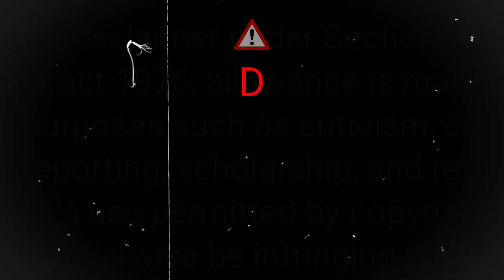top 10 creepy stories | Horror storie 😱🔥🙏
Keep watching my channel for new stuff 🎀
Share your own horror stories with me 🎀
I know everyone loves horror stories 🎀
Use headphones while watching videos 🎀
Everyone must subscriben🎀
I will do good projects in future so you all keep checking my channel 🎀

˚₊· ͟͟͞͞➳❥Channel name : the creepy man
˚₊· ͟͟͞͞➳❥Content : real horror stories & Fiction horror stories telugu
˚₊· ͟͟͞͞➳❥Profile: boy age 18-22 age

˚₊· ͟͟͞͞➳❥Whish me my birthday :
August 01  🎀 🏵💙  🎀

˚₊· ͟͟͞͞➳❥telugu horror story,
˚₊· ͟͟͞͞➳❥telugu horror story telugu,
˚₊· ͟͟͞͞➳❥telugu horror story real,
˚₊· ͟͟͞͞➳❥telugu horror storytelling,
˚₊· ͟͟͞͞➳❥telugu horror story movie,
˚₊· ͟͟͞͞➳❥telugu horror story new,
˚₊· ͟͟͞͞➳❥telugu horror story audio,
˚₊· ͟͟͞͞➳❥telugu horror story cuckoo tv,
˚₊· ͟͟͞͞➳❥telugu horror story videos,
˚₊· ͟͟͞͞➳❥telugu horror story cartoon,
˚₊· ͟͟͞͞➳❥telugu horror story song,
˚₊· ͟͟͞͞➳❥telugu horror stories animated,
˚₊· ͟͟͞͞➳❥telugu horror stories and movies,
˚₊· ͟͟͞͞➳❥telugu horror facts and stories,
˚₊· ͟͟͞͞➳❥all horror story in telugu,
˚₊· ͟͟͞͞➳❥american horror story in telugu,
˚₊· ͟͟͞͞➳❥any horror story in telugu,